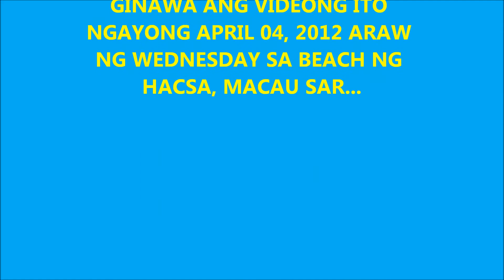HACSA BEACH SURPRISE BDAY OF SIS LUZ - 04APRIL2012.wmv